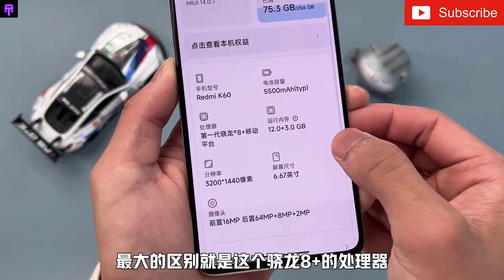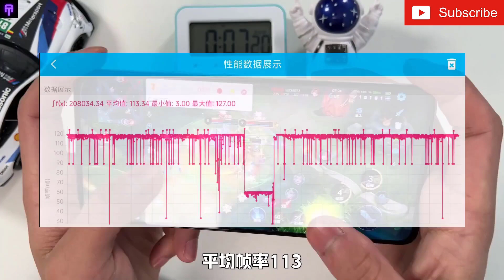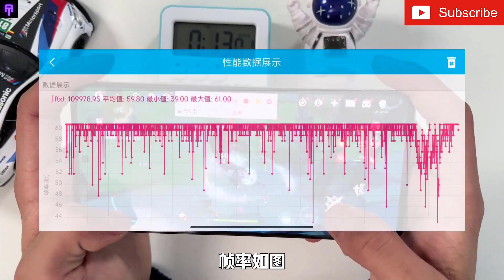Xiaomi Redmi K60 -Gaming Test -Heating Test (PUBG Gameplay)